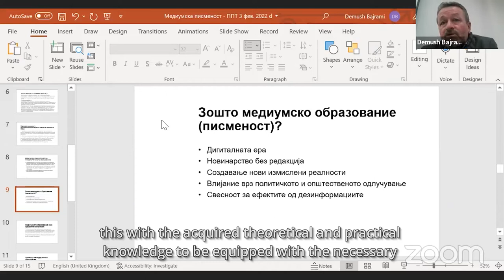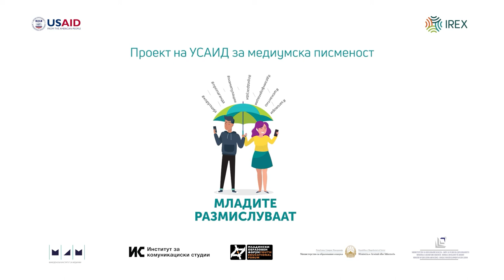Demush Bajrami at the International Symposium organized by ICS and IREX